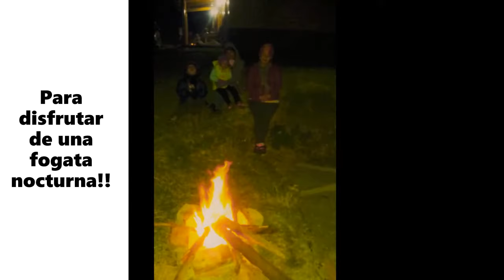CASA DE CRISTAL Y SAN BLAS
Touristic site located in the middle of 3 amazing volcanoes: Cerro Verde, Izalco & Ilamatepec...you can breath cool air, enjoy nature, landscaping, hiking & more.../ Sitio turístico ubicado en medio de 3 increíbles volcanes: Cerro Verde, Izalco e Ilamatepec ... usted puede respirar aire fresco, disfrutar de la naturaleza, el paisaje, el senderismo y más ...